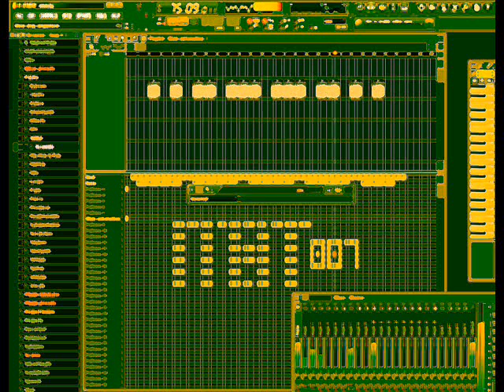NBT007 - World War Three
...III..III..III.
...I.I..II.I..I 007..
...I.I..IIII..I.